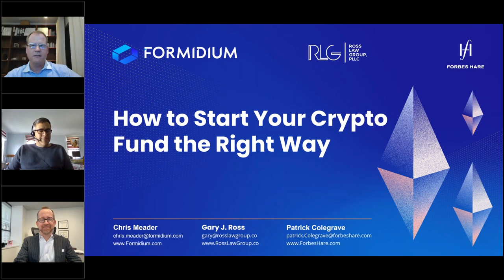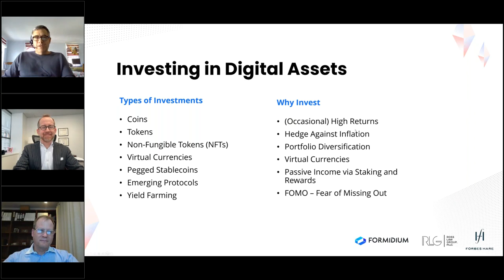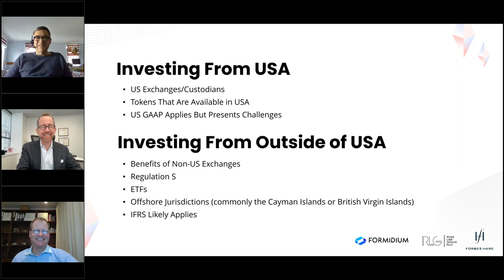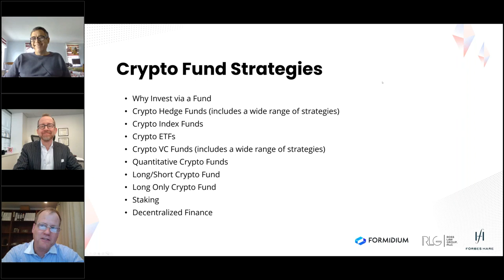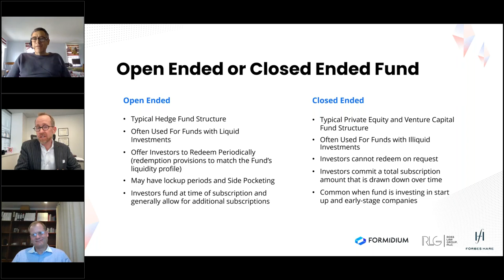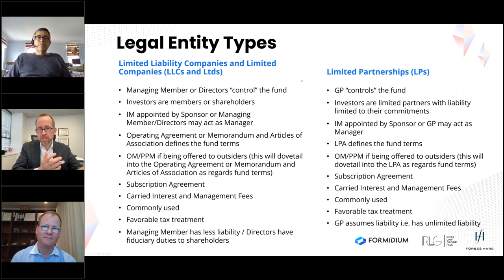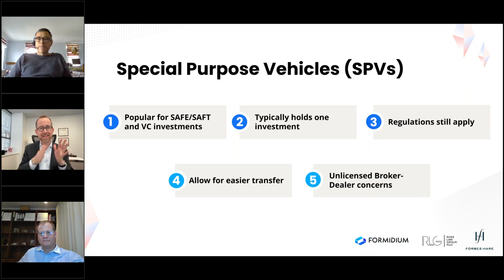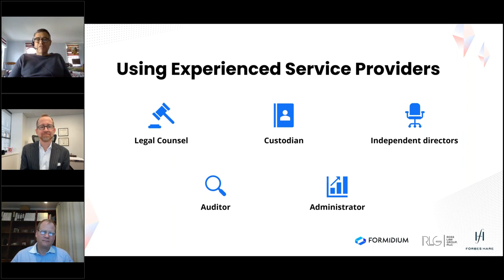How to Start Your Crypto Fund the Right Way - Webinar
Chris Meader - Formidium, Gary J. Ross - Ross Law Group, and Patrick Colegrave - Forbes Hare provides a walkthrough on How to Start a Crypto Fund the Right Way.

Watch the full webinar to learn about:
Investing from within and outside of the USA
Crypto fund strategies
Fee structures and valuation
Legal entity types
USA regulations
Custody of digital assets
SPV's